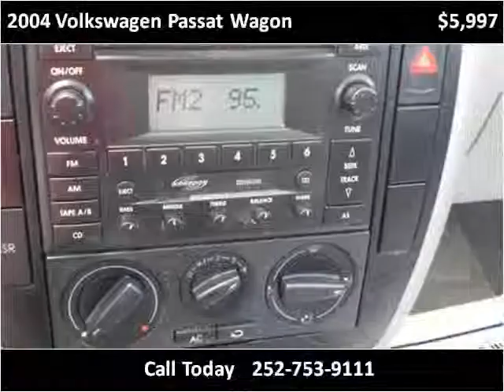2004 Volkswagen Passat Wagon Used Cars Farmville NC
This 2004 Volkswagen Passat Wagon is available from Auto Depot Farmville.